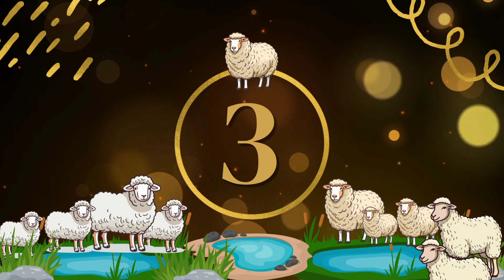मंडी से लाइव Live मंडी में भैंसों की कीमत 42000 से सुरू हुई animals- 6/12/2023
भोपाल पशु मंडी से लाइव Live मंडी में भैंसों की कीमत 42000से सुरू हुई animals -6/12/2023 इस मंडी में ज्यादातर सभी क्वालिटी में भैंसें बिकने आई है और यह भैंसे सभी ज्यादा दूध देने वाली है आज की मंडी में मुर्रा भैंस सबसे ज्यादा आईं हैं और भी बहुत भैसे आई है कोसी भैंस, जीरापुर की भैंस, कुंडल भैंस मलवडी भैंस और देशी भैंस भी बिकने आई है इस मंडी के आसपास के लोग और डेरी वाले और किसान लोग यह पर भैंसे बेचने आते हैं इस मंडी में सबसे ज्यादा भैंसों के‌ व्यापारी भी बहुत आते हैं यह खरीदने भी बहुत से लोग आते हैं यह भैंस कम कीमत में है इसलिए यह बहुत से लोग भैस‌ खरीदते हैं